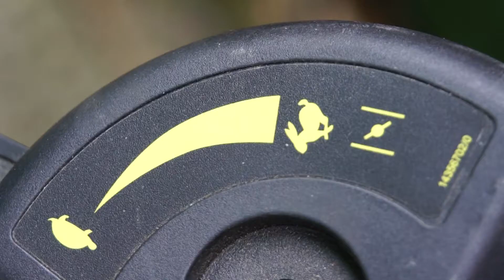Barbie déBlock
Pendant que son Ken de mari parcourt la planète au volant de sa Ford Fiesta bodybuildée, Barbie se souvient qu'elle fût, elle aussi une compétitrice.
Cette ex-championne d'Europe de barbecue en catégorie "charbon de bois traditionnel" tond la pelouse avec un style qui n'a rien à envier à celui de son mari.
Action